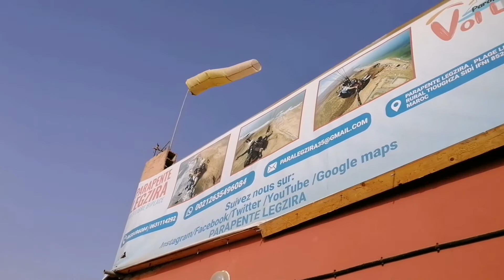جولة بالكزيرة تحت القوس وتحضير طاجين سوسي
بعد تغازوت وأكادير أوفلا، تزنيت، مير اللفت، ها نحن نصل إلى الكزيرة
شاهدو الفيديو
Instagram Medahlaqach

هذة القناة مهتمة بمجال الترحال و السياحة الجبلية
وكذلك بعض الأنشطة التي أقوم بها
مرحبا
This channel is interested in the field of hiking and mountain tourism
And also some of the activities that I do
Hello